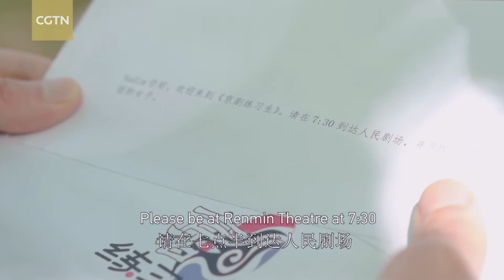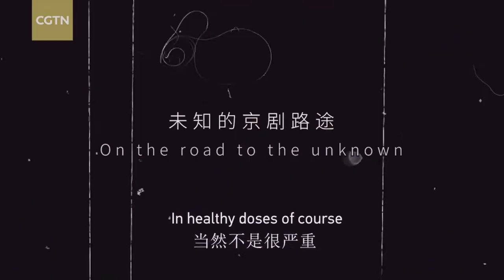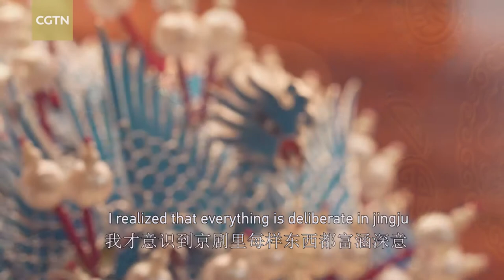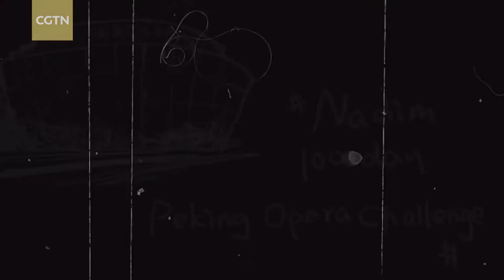Learning Peking Opera in 100 days - Episode 1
Nadim has been a show host in China for many years. Now he takes on a new challenge: he is embarking on a 100-day journey to learn the art of Peking Opera, or jingju, but this national treasure of China normally takes years to master.